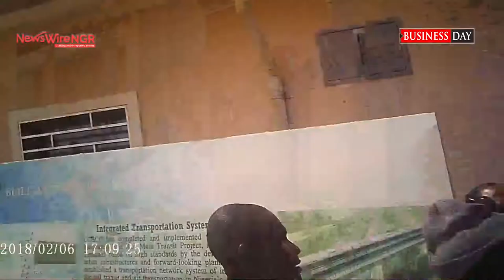Passenger Tension At Rigasa Train Station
Tension at Rigasa Train Station, Kaduna, as the public are unable to buy tickets, meanwhile soldiers in the front of the queue buy multiple tickets.